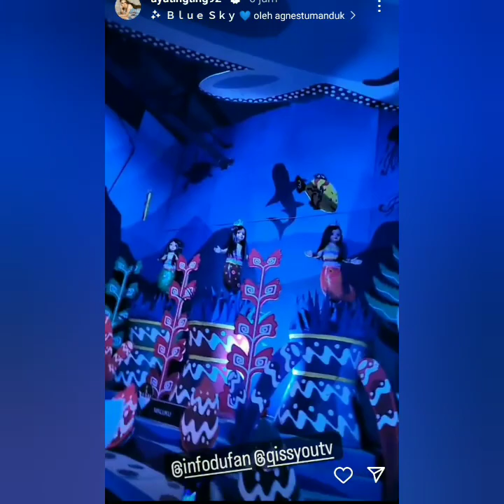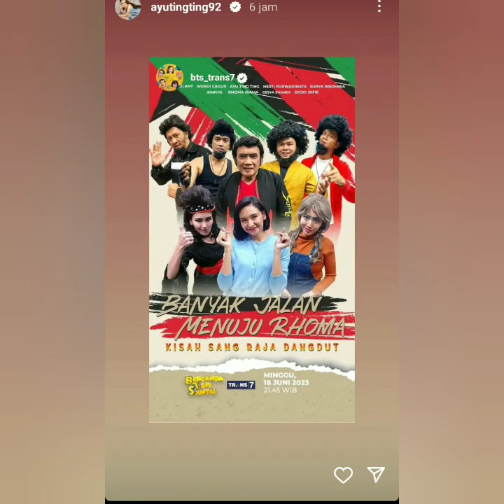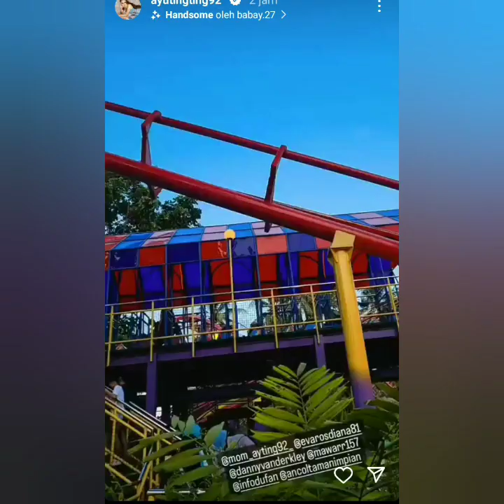KESERUAN & KEBAIKAN AYUTT LIBURAN DI DUFAN AJAK S3MUA ANGGOTA KELUARGA BER28 COBA LIHAT